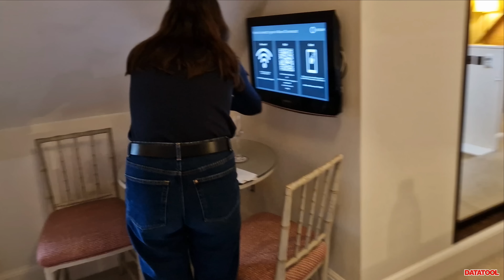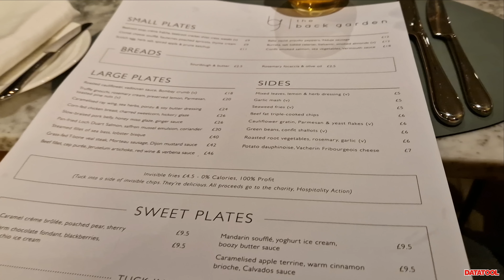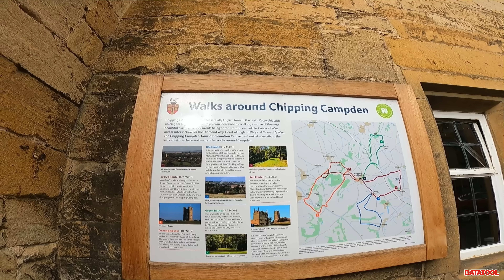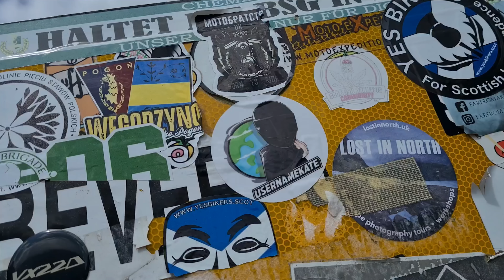The most FANCY hotel I've stayed at!! Mototrip with my little sister!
Howdy Everyone!

I hope you guys and girls are good!!

As some of you may know, my little sister Hannah works as a content editor for a Newpaper in London which means her role involves reviewing hotels, B&Bs, restaurants, bars etc so she can write about them!

Most of her visits to these epic places are usually in London or abroad (it's a hard life eh!) however, she had TWO hotels to review in the biking hotspot that is the Cotswolds.

The first was The Seagrave Arms

This vlog is about the second hotel: Dormy House.

So, my plan was to ride there, on the Sinnis Akuma 125cc. 4 hours travelling and then... parents if you're reading this... Hannah ASKED ME if I would bring a helmet so she could go pillion with me from the train station to the hotels.

Dormy house was a wonderful experience as we got to relax in the spa, which was necessary.

Anyway, I thought I'd take you along for the laughs!

If you watch until the end, thank you for tuning in and I hope you enjoyed it!

Usernamekate 🏁

P.S

Since I am trying to make a living from YouTubing, all your subs are massively appreciated and drive me forward!

I'd like to offer a huge thank you to my channel sponsors... Bikesure and Datatool.

AND